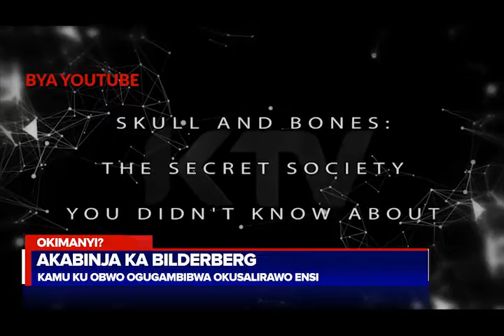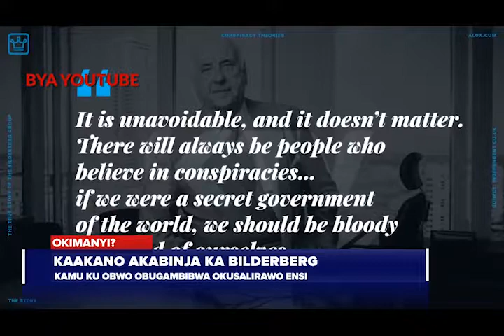Akabinja ka Bilderberg kamu mu obwo obugambibwa okusalirawo ensi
Kino ObaddeOkimanyi: Akabinja ka Bilderberg kamu mu obwo obugambibwa okusalirawo ensi